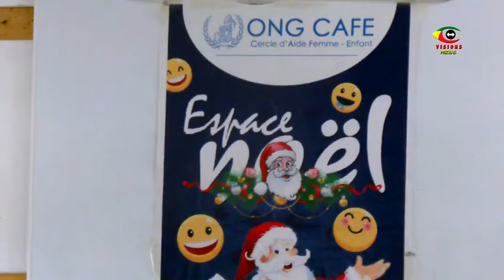TOGO // L'ONG C.A.F.E rime avec le sourire des enfants du Golfe 1